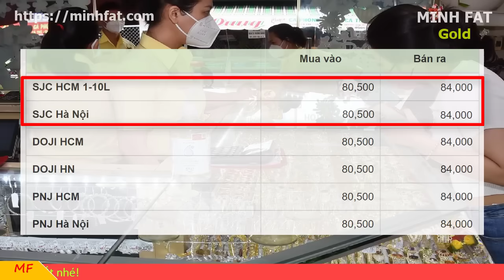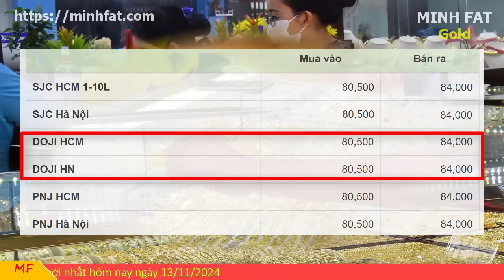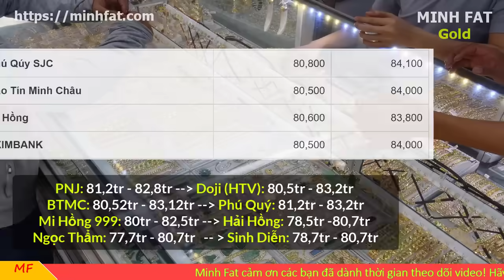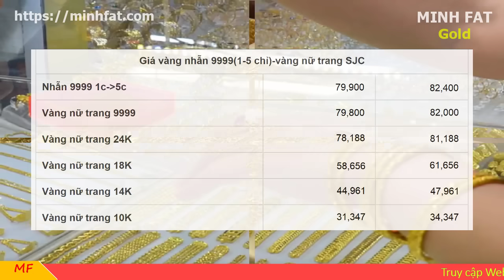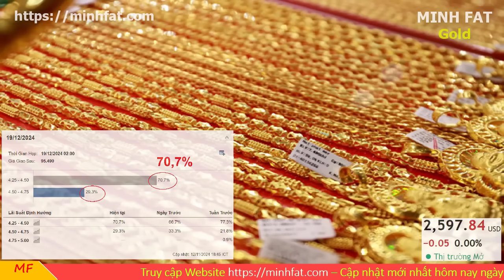Giá vàng hôm nay ngày 13/11/2024 - giá vàng 9999, vàng sjc, vàng nhẫn 9999,...